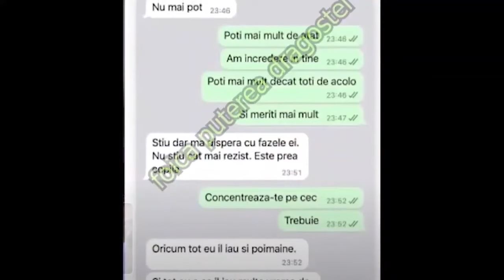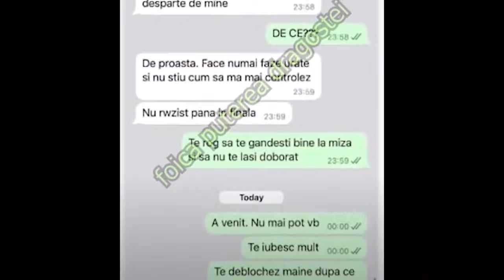Mama robertei a venit in GALA. S-a terminat teatrul cu Sebastian! Încă o despărțire la Casa Iubirii